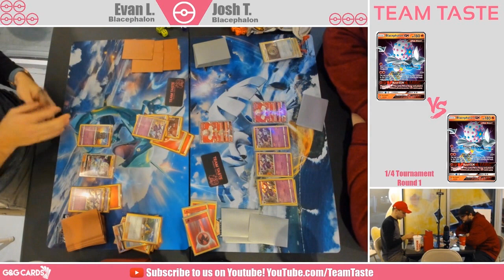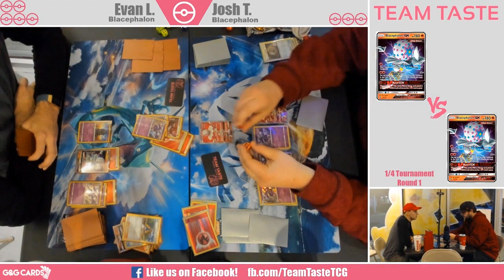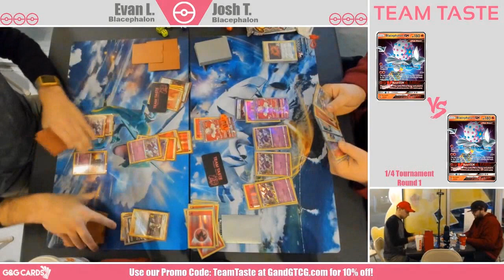Blacephalon vs Blacephalon! (1-4 Round 1)